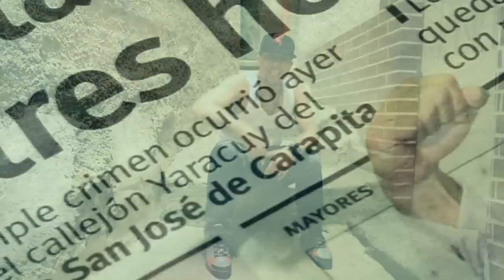El Tato Dj - Carapita City Video Oficial HD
se que hay gente buena trabajadora y luchadora!!!aqui reflejo la cruda realidad q nos afecta a todos ya que las cosas estan fuera de control!!!DISCULPA LO EXPLICITO

Carapita City